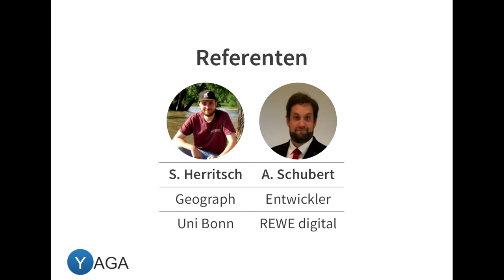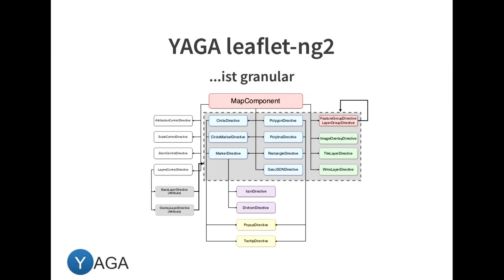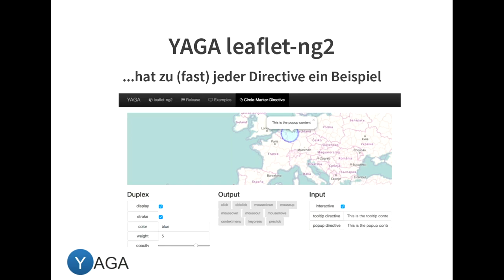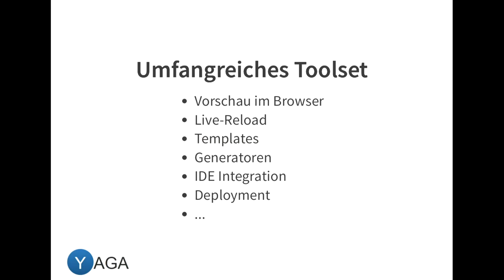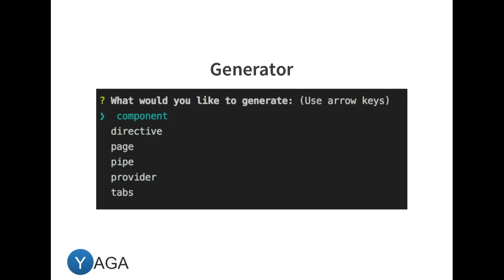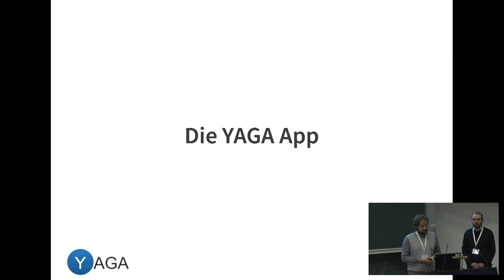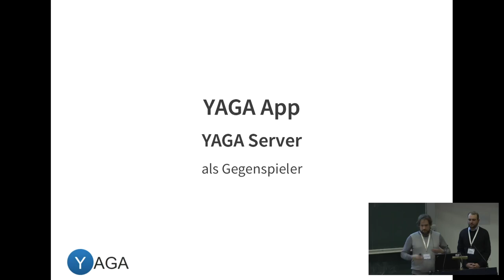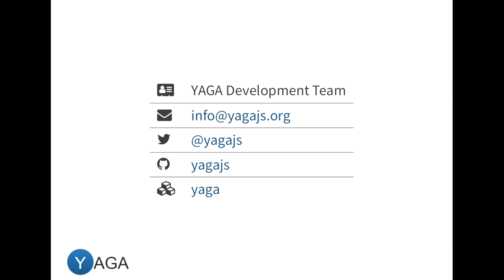2018 - YAGA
Yet Another Geo Application

Das YAGA Development Team stellt seinen finalen Release von leaflet-ng2 1.0.0, einer ganularen Integration von Leaflet in Angular 2 und folgende Versionen, vor. Es werden Vorteile und Modularität des Frameworks herausgestellt. Zudem werden weitere Module und die künftige Roadmap rund um das Framework vorgestellt.

Das YAGA Development Team hat mit großen Schritten darauf hingearbeitet, Module bereitzustellen, mit welchen man moderne und plattformunabhängige Anwendungen erstellen kann.

Mit der Veröffentlichung der finalen Version 1.0.0 von YAGA leaflet-ng2, der granularen Implementierung von Leaflet in Angular 2++, ist dafür ein wichtiger Meilenstein gelegt.

In dem Vortrag soll ein kurzer Abriss über die Funktionsweise von leaflet-ng2 gegeben werden, und wie daraus eine Anwendung (Smartphone-App) erstellt werden kann. Zudem sollen weitere YAGA Module, die mit dem Release verbunden sind, vorgestellt werden, die den Funktionsumfang von Leaflet innerhalb der YAGA Umbegebung erweitern.

Der Vortrag soll außerdem zeigen, wie einfach man durch das Two-Way-Databinding von Angular mit YAGA Daten erfassen kann, da das Datenmodel mit der Kartenanwendung automatisch synchron gehalten wird.

Zudem lassen sich einfache Anwendungen deskriptiv mit der bekannten Namensgebung von Leaflet direkt in einem Template erstellen, so dass für eine einfache Präsentation von Geo-Daten lediglich HTML Kenntnisse benötigt werden.

Somit eignet sich leaflet-ng2 für die Erstellung von Geo-Apps, die auch über die App-Stores vertrieben werden können und das typische Look & Feel der jeweiligen Zielplattform übernehmen.

Neben der Vorstellung des Releases von YAGA leaflet-ng2 soll zudem ein Ausblick gegeben werden, welche Schritte beim Entwickler Team als nächstes folgen.

Stephan Herritsch Arne Schubert